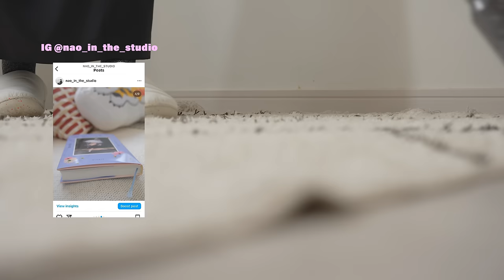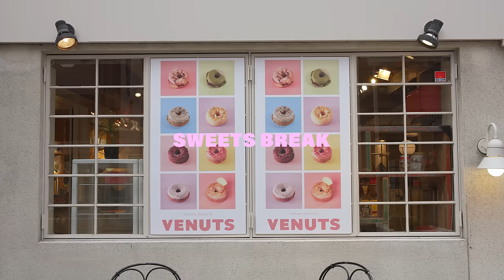VLOG_ 休日と働いた日の2日間, 指輪の紹介, 新しいチェア, ネイルケア, 作って食べたもの記録｜Productive days in my life, New furniture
[shot on]
SONY α7S III
Fujifilm X-H2S